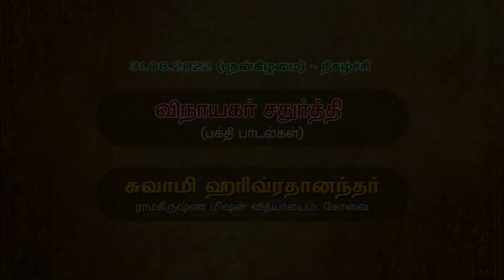ஸ்ரீ ராம நாம சங்கீர்த்தனம் _ சுவாமி கரிஷ்டானந்தர் _ 29.08.2022